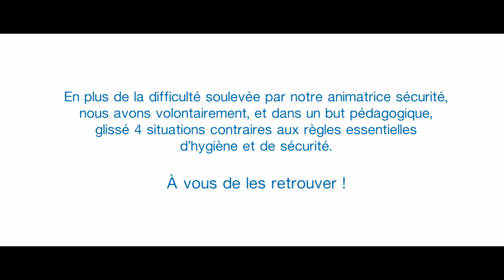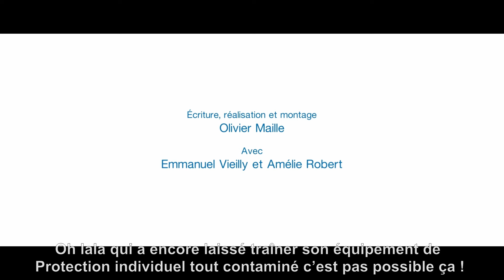Série "Prévoir et Sauver" - Episode 5 : Les EPI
La série « Prévoir et Sauver » vous propose des vidéos ludiques sur le thème de la sécurité au travail. Dans chaque vidéo, en plus de la problématique soulevée par l’animatrice de sécurité, nous avons caché des situations contraires aux règles essentielles d’hygiène et de sécurité.